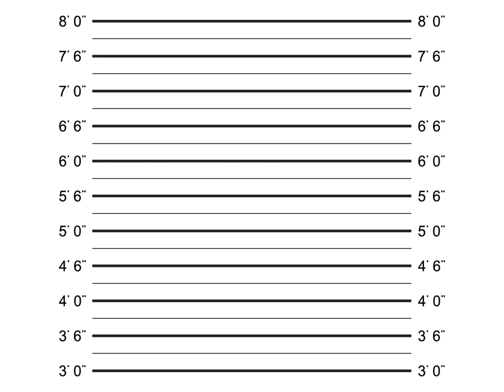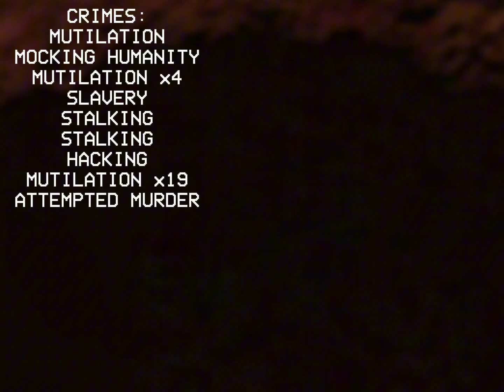If The Iris Was Charged For Their Crimes